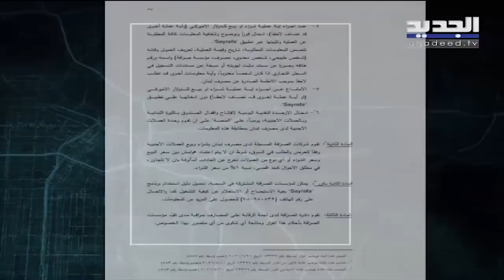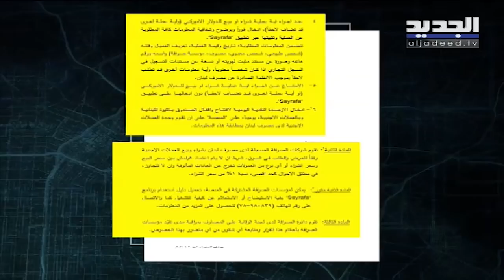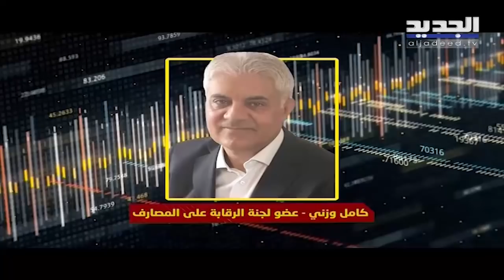يسقط حكم الفاسد يكشف مخالفات الصرافين ولجنة الرقابة على المصارف ترد!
يسقط_حكم_الفاسد يكشف عن الثروة العقارية والتجارية لأعضاء مجلس الإنماء والإعمار وفريق الوحدة الاستقصائية يجول على الصرافين : هل يلتزمون بقرار حاكم مصرف لبنان؟